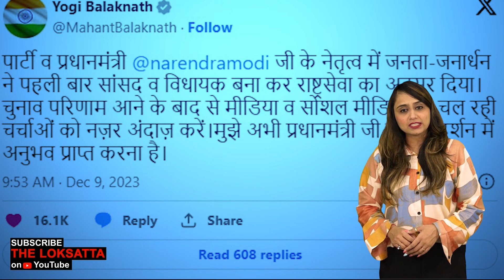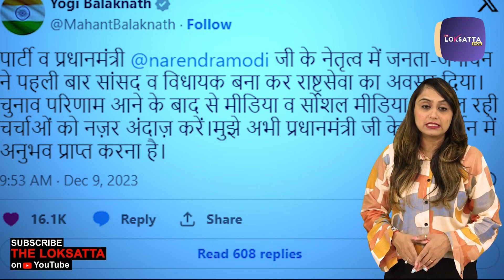બાલકનાથની ચોંકાવનારી પોસ્ટ!શું રાજસ્થાનને યોગી મળશે ? | BABA BALAK NATH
રાજસ્થાનમાં મુખ્યમંત્રી પદના ચહેરાને લઈ ફરી એકવાર મોટી અપડેટ સામે આવી છે. વિગતો મુજબ રાજસ્થાન વિધાનસભા ચૂંટણીમાં ભારતીય જનતા પાર્ટીની જીત બાદ બાબા બાલકનાથ મુખ્યમંત્રી પદની રેસમાં છે. તેમણે સંસદના સભ્યપદેથી પણ રાજીનામું આપી દીધું હતું ત્યારપછી એવી ચર્ચાએ જોર પકડ્યું હતું કે, પાર્ટી તેમને રાજ્યની કમાન સોંપી શકે છે. સોશિયલ મીડિયા પર તેમને રાજસ્થાનના મુખ્યમંત્રી બનાવવાની પણ માંગ ઉઠી રહી છે. આ બધી ચર્ચાઓ વચ્ચે બાબા બાલકનાથનું નિવેદન સામે આવ્યું છે. તેમણે X પર લખ્યું, મીડિયા અને સોશિયલ મીડિયામાં ચાલી રહેલી ચર્ચાઓને અવગણો. તેમના નિવેદન બાદ એવું માનવું જોઈએ કે, બાબા બાલકનાથ હવે સીએમની રેસમાં નથી.